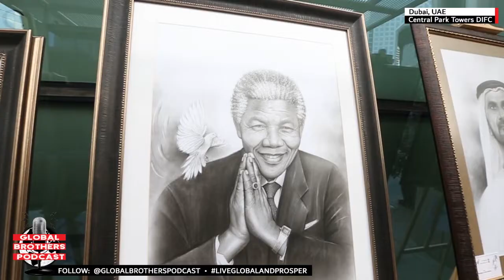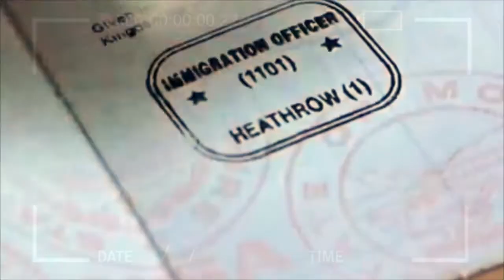Global Brothers Podcast Season 2 : Exclusive - Fashion • Technology • Art Ahmed Juma Al Shamsi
Check out this special feature with super talented photo realist artist, Ahmed Juma Al Shamsi.  His work will blow you away and his dedication to his craft is something to behold... be inspired GBP fam ;-)

Global Brothers Podcast::  "Inspiring brothers and sisters to be global citizens."

$GBPodcast

We are also streaming on all platforms: Google Podcasts | Apple Podcasts | Spotify | Radio Public | Copy RSS | Pocket Casts

“Live global and prosper!”